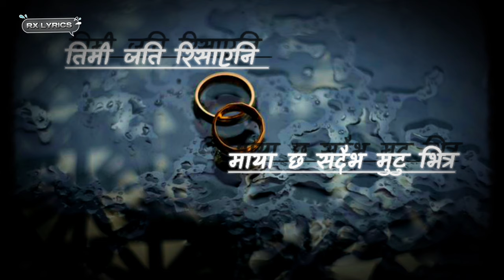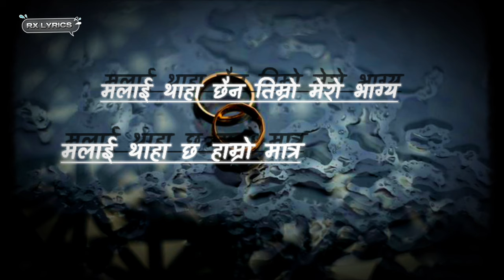Yabesh Thapa - Kasari / कसरी (Lyrics)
KASARI- Yabesh Thapa(Lyrical Video)(Malai Aaudaina Guff Timilai Vanu Ma K)

Song- Kasari
Singer- Yabesh Thapa

Don't Give Strike, I will Remove Video If Any Problems